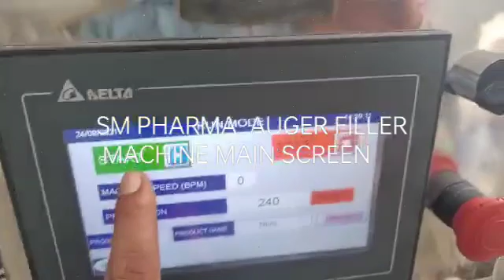SM PHARMA AUGER FILLER MACHINE WITH 50GM TO 5 KG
SERVO MODEL SM PHARMA  AUGER FILLER MACHINE WITH 50GM TO 5 KG